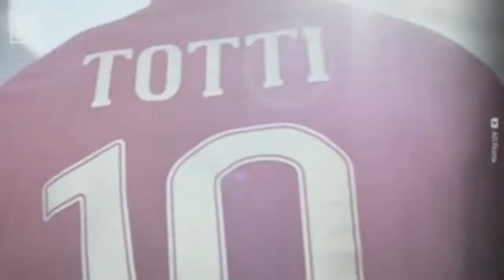SPECIALE 442 ISCRITTI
pato